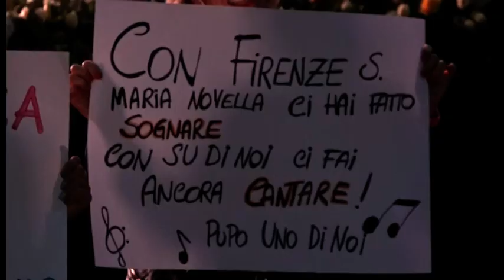Pupo regala ad Arezzo un concerto memorabile per i 40 anni di "Su di noi"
“Su di noi” compie 40 anni e questo compleanno Pupo lo ha festeggiato ad Arezzo.
E' il brano che più di tutti identificata l'eterno ragazzo di Ponticino da cui Enzo Ghinazzi è partito per poi raggiungere i palchi di mezzo mondo.
Una vita piena fatta di sconfitte e vittorie,senza mai nascondere nulla ai suoi fan che oggi lo acclamano all'Anfiteatro di Arezzo. Un concerto sold out con distanziamenti e misure di sicurezza, nel cartellone voluto dalla fondazione guido d'Arezzo e dal comune.
Pupo lo dedica alle sue donne la fa alle sue donne, sempre vicine in ogni momento della sua vita.
Durante le due ore di spettacolo la rivelazione anche del particolare piccante sul brano “Gelato al cioccolato” scritto da Cristiano Malgioglio.
E poi il nuovo brano “Avere vent'anni” che per Pupo sembra essere una realtà.